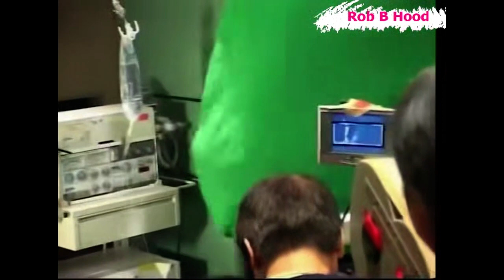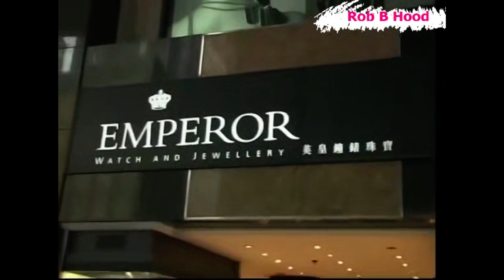Rob-B-Hood Making Of #2 / 65 Min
2023 傳說 A Legend : The Myth 2
2023 狂怒沙暴 Hidden Strike
2023 Teenage Mutant Ninja Turtles : Mutant Mayhem
2023 刻在时间里的美好 A Beauty Carved in Time
2022 龍馬精神 Ride On
2022 Robin Williams : Laugh Until You Cry
2021 北京爱情图鉴 / 曾经相爱的我们 Good Night Beijing
2021 龙虎武师 KungFu Stuntmen
2021 总是有爱在隔离 All You Need is Love
2021 许愿神龙  Wish Dragon 허원신룡
2020 急先鋒 Vanguard 급선봉
2019 攀登者 The Climbers 에베레스트
2019 The Diary 더 다이어리
2019 龙牌之谜 The Iron Mask 아이언 마스크 X 용패지미
2019 神探蒲松齡 The Knight of Shadows: Between Yin and Yang
2017 解憂雜貨店 Namiya 나미야 잡화점의 기적: 또 하나의 이야기
2017 逆時營救 RESET 역시영구
2017 地球：神奇的一天 Earth – One Amazing Day
2017 The Nut Job 2 : Nutty by Nature 넛잡 2
2017 英倫對決 The Foreigner 포리너
2017 The Lego Ninjago Movie 레고 닌자고 무비
2017 機器之血 Bleeding Steel 블리딩 스틸
2017 功夫瑜伽 Kungfu Yoga 쿵푸요가
2016 功夫熊貓 3 Kung Fu Panda 3 쿵푸팬더 3
2016 絕地逃亡 Skiptrace 스킵 트레이스 X 합동수사
2016 鐵道飛虎 Railroad Tigers 철도비호
2015 我是誰 Who Am I 성룡의 아시수
2015 天將雄師 Dragon Blade 드래곤 블레이드
2014 救火英雄 As the Light Goes Out 구화영웅
2013 警察故事 2013 New Police Story 2013  뉴 폴리스 스토리 2013
2012 十二生肖 Chinese Zodiac 차이니즈 조디악
2011 辛亥革命 1911 Huang Xing 신해혁명
2011 功夫熊貓 2 Kung Fu Panda II 쿵푸 팬더 2
2011 新少林寺 Shaolin  샤오린 X 최후의 결전
2010 功夫夢 The Karate Kid 쿵푸 키드
2010 大兵小將 Little Big Soldier 대병소장
2010 鄰家特工 The Spy Next Door 스파이 넥스트 도어
2009 建國大業 The Founding of a Republic 건국대업
2009 新宿事件 Shinjuku Incident 신주쿠 사건
2008 功夫熊貓 Kung Fu Panda 쿵푸 팬더
2008 功夫之王 The Forbidden Kingdom 포비든 킹덤
2007 火拼時速 3 Rush Hour 3 러시아워 3
2006 寶貝計劃 Rob-B-Hood 보배계획
2005 神話 The Myth 신화
2004 新警察故事 New Police Story 뉴 폴리스 스토리
2004 千機變2之花都大戰 The Twins Effect II 천기변 X 화도대전
2004 環遊世界八十天 Around the World in 80 Days 80일간의 세계일주
2004 大佬愛美麗 Enter the Phoenix 대료애미려
2003 飛龍再生 The Medallion 메달리온
2003 千機變 The Twins Effect 천기변 X 트윈 이팩트
2003 西域威龍2 皇家威龍 Shanghai Knights 샹하이 나이츠
2002 燕尾服 The Tuxedo 턱시도
2001 火拼時速 2 Rush Hour 2 러시아워 2
2001 特務迷城 The Accidental Spy  엑시덴탈 스파이
2000 Jackie Chan Adventures 성룡의 대모험
2000 西域威龍 Shanghai Noon 샹하이 눈
1999 特警新人類 Gen-X-Cops 젠 엑스 캅
1999 喜劇之王 King Of Comedy 희극지왕
1999 玻璃樽 Gorgeous 빅타임
1998 火拼時速 Rush Hour 러시아워
1998 幻影特攻 Hot War
1998 霸王花 The Inspector Wears Skirts
1998 我是誰 Who Am I
1998 花木蘭 Mulan
1997 一個好人 Mr. Nice Guy
1997 Burn Hollywood Burn
1996 警察故事 IV 之  簡單任務 Police Story IV  First Strike
1995 霹靂火 Thunderbolt
1995 紅番區 Rumble in the Bronx
1994 醉拳 II Drunken Master II
1993 警察故事III 之 超級計劃 Police Story III (part 2): Supercop 2
1993 重案組 Crime Story
1993 城市獵人 City Hunter
1992 警察故事 Police Story III: 超級警察 Supercop
1992 雙龍會 Twin Dragons
1991 美女與野獸 Beauty and the Beast
1991 飛鷹計劃 Armor of God II Operation Condor
1991 西藏小子 A Kid from Tibet
1990 火燒島 Island of Fire
1989 奇蹟 Miracles
1988 警察故事續集 Police Story II
1988 飛龍猛將 Dragons Forever
1987 A 計劃續集 Project A Part II
1986 龍兄虎弟 Armor of God
1986 扭計雜牌軍 Naughty Boys
1985 警察故事 Police Story
1985 龍的心 Heart of Dragon
1985 夏日福星 Twinkle Twinkle Lucky Stars
1985 威龍猛探 The Protector
1985 福星高照 My Lucky Stars
1984 快餐車 Wheels on Meals
1984 砲彈飛車 2 Cannonball Run II
1984 神勇雙響炮 Pom Pom
1983 A 計劃 Project A
1983 奇謀妙計五福星 Winners & Sinners
1983 龍騰虎躍 Fearless Hyena II
1982 龍少爺 Dragon Lord
1982 迷你特攻隊 Fantasy Mission Force
1981 砲彈飛車 The Cannonball Run
1980 殺手壕 The Big Brawl
1980 帥弟出馬 The Young Master
1979 龍拳 Dragon Fist
1979 笑拳怪招 The Fearless Hyena
1979 刁手怪招 Master with Crack Fingers
1978 拳精 Spiritual Kung Fu
1978 醉拳 Drunken Master
1978 飛渡捲雲山 Magnificent Bodyguards
1978 蛇鶴八步 Snake and Crane Arts of Shaolin
1978 蛇形刁手 Snake in the Eagle's Shadow
1978 一招半式闖江湖 Half a Loaf of Kung Fu
1977 三十六迷形拳 The 36 Crazy Fists 36
1977 劍花煙雨江南 To Kill with Intrigue
1976 新精武門 New Fist of Fury
1976 舞拳 Dance of Death
1976 少林木人巷 Shaolin Wooden Men
1976 風雨雙流星 The Killer Meteors
1976 半斤八兩 The Private Eyes
1975 少林門 The Hand of Death
1975 花飛滿城春 All in the Family
1975 李小龍與我 Bruce Lee and I
1975 拍案驚奇 No End of Surprises
1975 密宗聖手 The Himalayan
1975 鐵漢柔情 The Young Dragons
1974 除霸 Fist to Fist
1974 金瓶雙艷 The Golden Lotus
1974 四王一后 Supermen Against the Orient
1974 惡虎村 Village of Tigers
1973 鐵娃 Kung Fu Girl
1973 北地胭脂 Facets of Love
1973 頂天立地 Not Scared to Die
1973 女警察 Police Woman
1973 廣東小老虎 The Cub Tiger from Kwang Tung
1973 碼頭大決鬥 Freedom Strikes a Blow
1973 埋伏 Ambush
1973 石破天驚 The Awaken Punch
1973 麒麟掌 Fist of Unicorn
1972 精武門 Fist of Fury
1972 合氣道 Lady Kung Fu
1972 唐人客 The Brutal Boxer
1972 香港過客 Stranger in Hong Kong
1972 龍爭虎鬥 Enter the Dragon
1971 俠女 A Touch of Zen
1971 刀不留人 The Blade Spares None
1971鬼怒川 The Angry River
1970 荒江女俠 Lady of Steel
1966 兩湖十八鏢上集 The Eighteen Darts Part 1
1966 兩湖十八鏢下集 The Eighteen Darts Part 2
1966 大醉俠 Come Drink with Me
1964 秦香蓮 The Story of Qin Xiang Lin
1963 梁山伯與祝英台 The Love Eterne
1962 大小黄天霸 Big And Little Wong Tin Bar